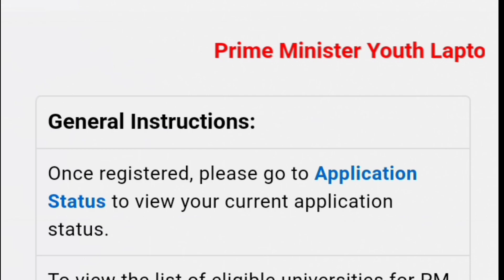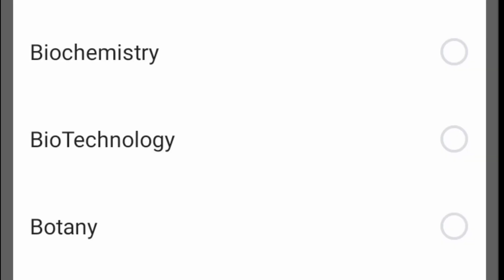Govt Free Laptop 2023 || Get a Free Laptop For Students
The Government of Pakistan has announced to distribute 100,000 laptops among the students under PM Laptop Scheme 2023. In this regard, Prime Minister Shahbaz Sharif said that 1 Lac laptops shall be distributed among students on the basis of merit only. Only university students are eligible to apply; Matric and Intermediate students cannot register for the laptop scheme.
There is no particular link to get yourself registered for the laptop scheme. Do not trust on the viral posts with fake links on social media and never click on those links. All the students have to submit their data to the university directly in which they are studying. In this regard, the universities are collecting the data from the students through various means including Google Forms.

- PM Laptop Scheme 2023 for University Students
- How to Apply for Laptop Scheme 2023